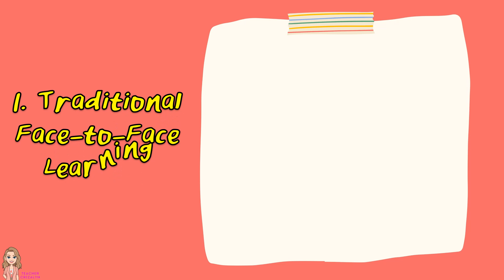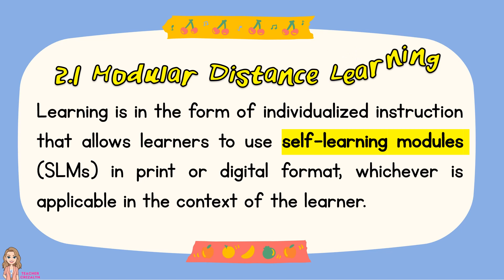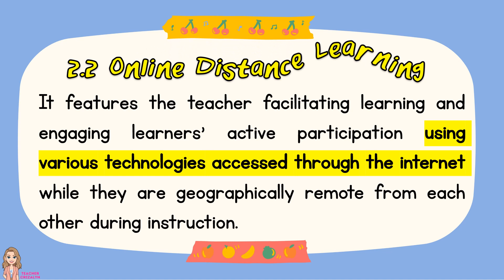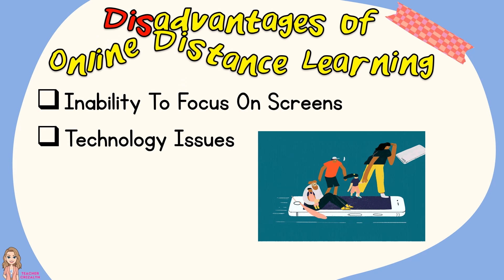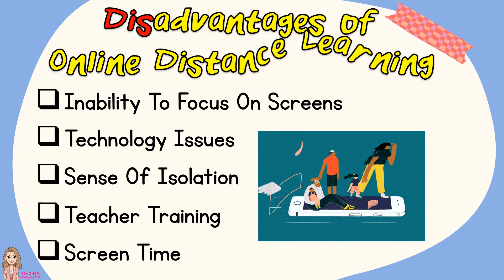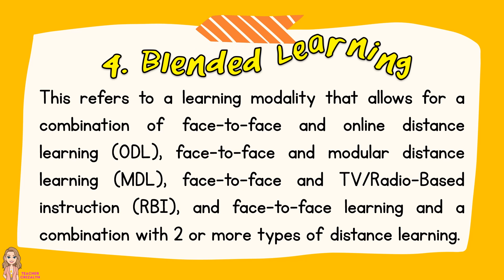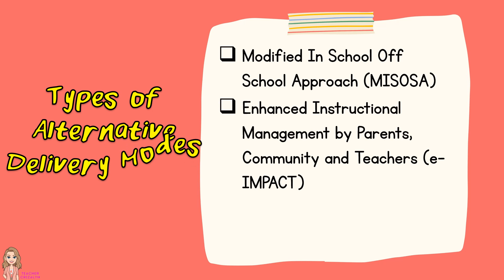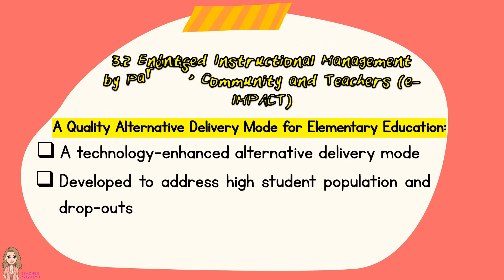DEPED LEARNING DELIVERY MODALITIES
School opening will not necessarily mean traditional face-to-face learning in the classroom. The physical opening will depend on the risk severity grading or classification of a certain community pursuant to guidelines from the Department of Health (DOH), the Inter-Agency Task Force (IATF) for the Management of Emerging Infectious Diseases in the Philippines and the Office of the President (OP). The learning delivery modalities that schools can adopt may be one or a combination of the following, depending on the COVID-19 restrictions and the particular context of the learners in the school or locality.